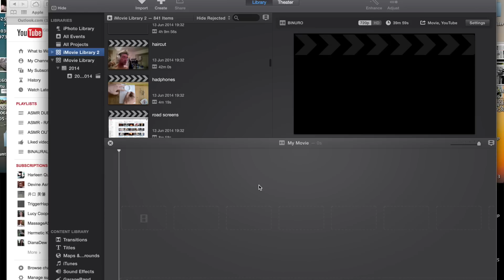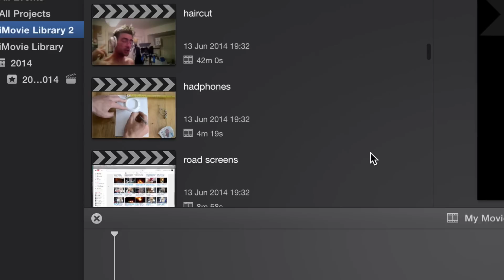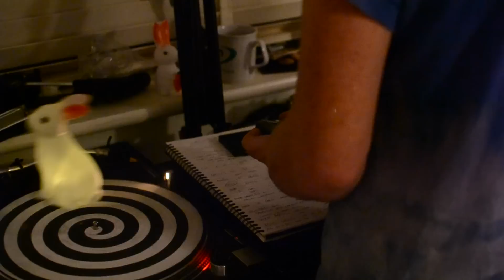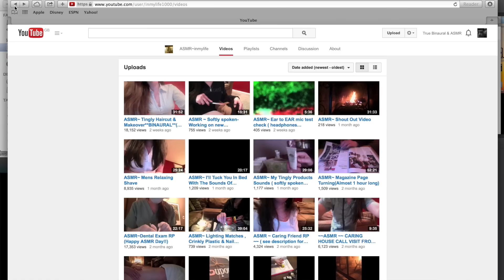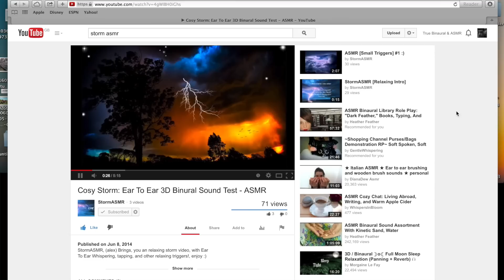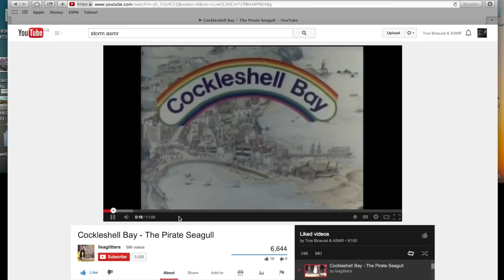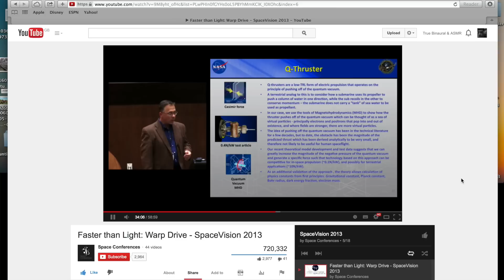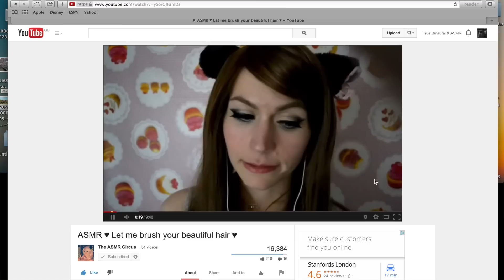ASMR [shoutouts and tapesorting vol ii]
Binaural ear to ear whispering with ASMR triggers.
Please support my campaign.

You will need headphones. :)
Be good, My Pukkos x